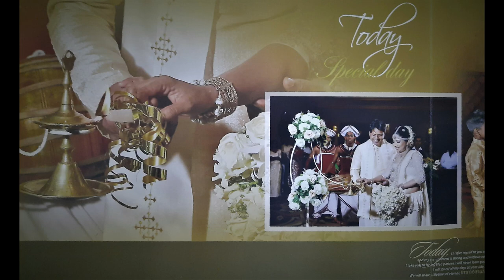Life story of Milan Jayathilaka